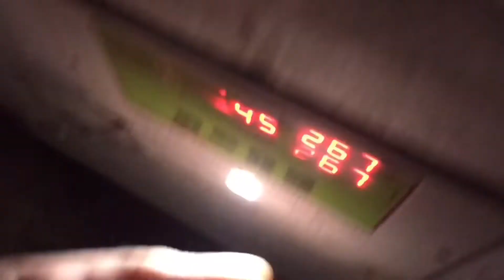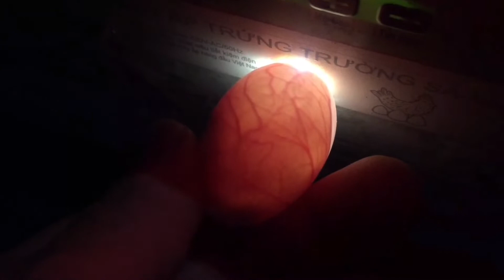Năm đen tv .cách soi trứng chim bồ câu .đẻ bao nhiêu ngày thì soi trứng được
Cách soi trứng bồ câu .trứng bồ câu .soi trứng .chim bồ câu .năm đen TV.cách ghép chim bồ câu .ghép chim bồ câu con.hướng dẫn soi trứng bồ câu